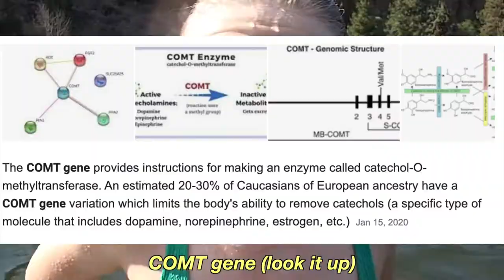IM NO ORDINARY GIRL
the worlds my oyster. Im the pearl. I am. no Ordinary Girl.

- tell me about your day
- send memes
- vent to me
- tell me what your gonna do for self care to keep yourself accountable
- send me cool art/projects your working on
- i literally dont care lets just be friends

★ YOU ARE BEAUTIFUL AND LOVED AND CAPABLE OF ANYTHING★

yeeter skeeter pumpkin eater